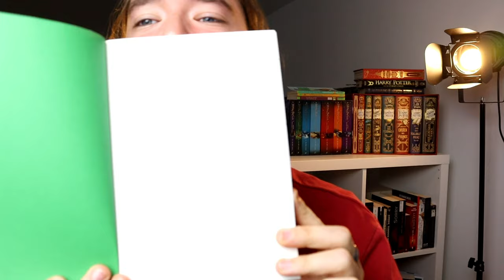Lesemonat Oktober 2023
Im Oktober habe ich von Ivar Leon Menger ANGST gelesen, den neuen King HOLLY und Band 2 und 3 der TINTENWELT. Außerdem erzähle ich ein bisschen von der Frankfurter Buchmesse. Viel Spaß! :)